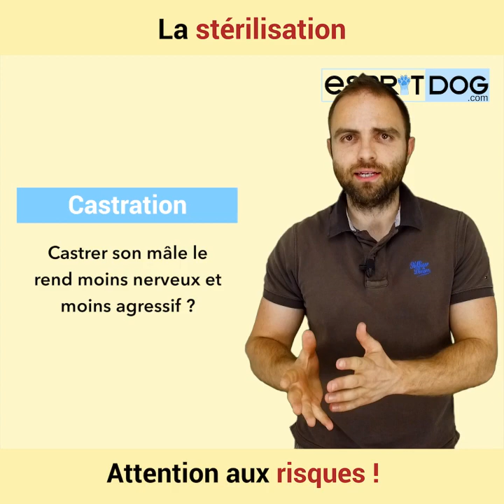STERILISATION : Steriliser une chienne, castrer un chien...Attention danger ! Esprit Dog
Stériliser une chienne ou castrer un chien, les choses à savoir :

Quand on a une chienne, très vite on se pose la question de savoir s’il faut ou non la stériliser.
En général on préconise la stérilisation notamment pour éviter l’apparition de certaines
tumeurs mais attention, depuis quelques années de plus en plus d’études démontrent que
cette opération favorise l’apparition d’autres tumeurs qui avaient disparues… Si vous vous
êtes un peu renseigné sur le sujet vous avez sans doute déjà lu que le fait de stériliser une
chienne avant ses premières chaleurs permettait d’éviter à 99,5% les risques de tumeurs
mammaires. C’est vrai MAIS comme dit plus haut de nouvelles études prouvent aussi que la
stérilisation fait « revenir » certaines tumeurs que l’on ne voyait plus. Une étude très
récente sur le Rottweiler laisse à penser qu’en stérilisant avant les premières chaleurs on
ferait remonter à la 3 ème ou 4 ème position le cancer des os. En réalité aujourd’hui, la vérité
c’est que l’on a que très peu de recul sur la stérilisation avant ou après les premières
chaleurs. Vous devez toutefois savoir qu’une tumeur mammaire peut s’opérer et se traiter
dans la plupart des cas ce qui n’est pas vrai pour le cancer des os. Si votre chienne en
développe un, il n’y a que très peu de chances qu’elle s’en sorte. A noter qu’une fois que
votre chienne a eu ses trois si vous choisissez de la stériliser pour éviter les tumeurs
mammaires sachez que ça ne servira à rien. Quand on parle de stérilisation, on parle aussi en
général de prise de poids : attention c’est un raccourci !! Le principe est simple : en
stérilisant vous enlevez en fait un organe, le corps de votre chienne aura donc besoin de
moins d’énergie pour fonctionner… Logiquement si elle mange exactement la même chose
qu’avant elle va fatalement prendre du poids ! L’idéal est donc de lui permettre de se
dépenser un peu plus, car n’oubliez pas qu’une chienne stérilisée n’est pas du tout une
chienne malade ! Alors évidemment on ne vous dit pas de la faire courir juste après son
opération en revanche une fois qu’elle sera remise et que le véto aura donner son feu vert
elle doit reprendre une activité physique régulière ! En effet, si elle a une dépense
énergétique suffisante vous verrez alors qu’il n’y a aucune raison qu’elle ne prenne du poids.
Pour éviter qu’elle ne grossisse vous pouvez aussi diminuer un peu sa ration de croquettes
(environ 10%). D’ailleurs attention en parlant de croquettes, sachez que les croquettes
conçues pour les chiennes stérilisées sont souvent de mauvaise qualité. Pourquoi ? Tout
simplement parce qu’elles sont chargées de fibres solubles qui vont gonfler dans l’estomac
pour donner un effet de satiété mais elles sont aussi moins riches en protéines animales et
plus riches en céréales (à cause des fibres). Attention aussi si votre chienne est de grand
gabarit (+ de 40kg), sachez que suite à la stérilisation elle a 20% de chance de devenir
incontinente. Ce problème lié à l’opération peut survenir jusqu’à 5 ans après la stérilisation
c’est pourquoi bien souvent les maîtres ne font pas le lien et pensent ou que leur chienne
n’est plus propre ou qu’elle les provoque. Il existe bien sûr des traitements pour lutter
contre l’incontinence mais votre chienne risque aussi d’avoir certains effets secondaires
graves comme l’apparition de certains cancers.
En ce qui concerne les mâles, beaucoup sont persuadés que le fait de castrer un chien réduit
son agressivité car il produira moins de testostérone. Alors c’est vrai et faux. En effet si
l’agressivité de votre chien n’est pas hormonale le fait de le castrer n’y changera rien, sachez
d’ailleurs que l’agressivité est très rarement hormonale.
Pour conclure il existe des avantages et des inconvénients à la stérilisation, nous vous
conseillons simplement d’être pragmatique : si vous avez un mâle entier chez vous et que
vous adoptez une femelle mais que vous ne voulez pas de portées : stériliser ! Même sans
mâle à la maison, si vous avez peur d’une grossesse non désirée et que vous souhaitez évitez
les inconvénients liés aux chaleurs : stériliser ! C’est en fait une question de bon sens selon
l’environnement de la chienne et votre façon de vivre.

Esprit Dog - N°1 de l'éducation canine en Ligne ! L'éducateur Canin dans votre poche pour éduquer et dresser son chien facilement !